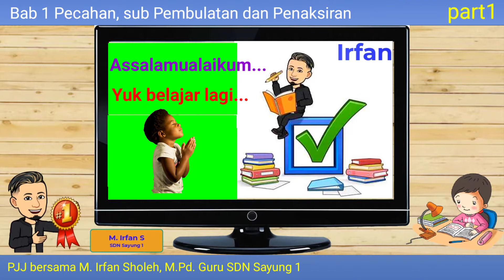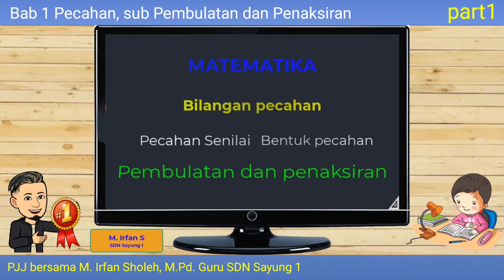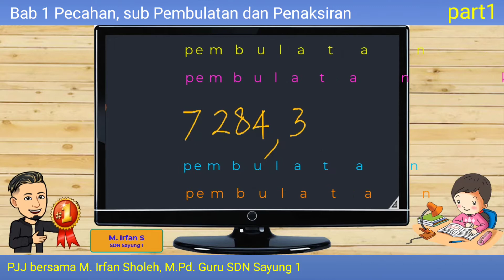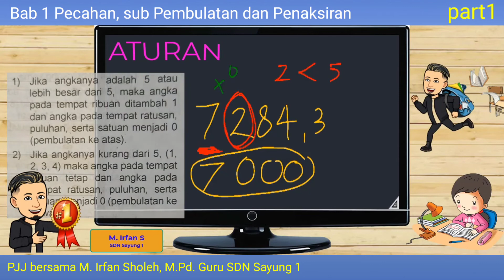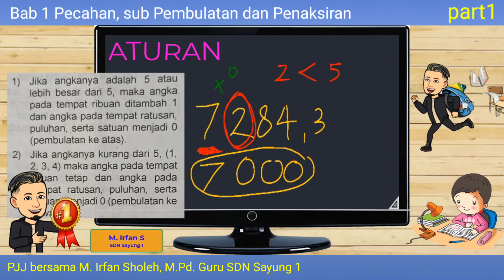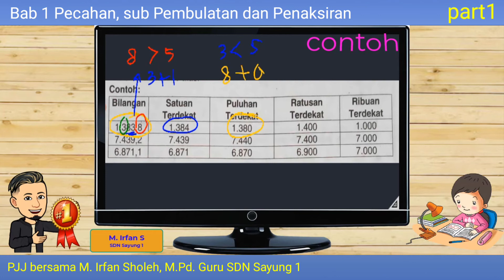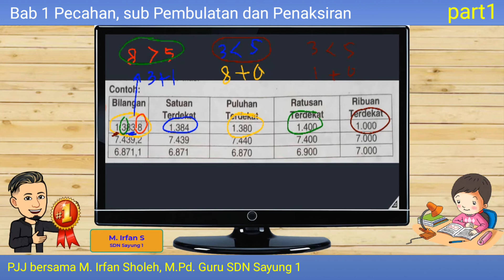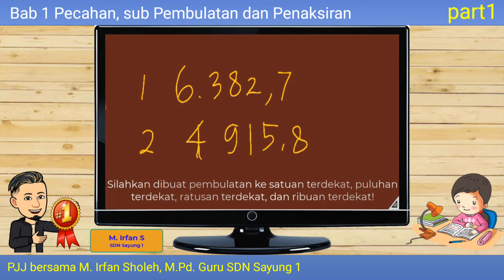Pembulatan dan penaksiran part1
pembulatan dan penaksiran,
taksiran,
pembulatan ke satuan terdekat,
pembulatan ke puluhan terdekat,
pembulatan ke ratusan terdekat,
pembulatan ke ribuan terdekat,
menaksir hasil operasi hitung,
menaksir hasil operasi penjumlahan dan pengurangan,
menaksir hasil operasi perkalian dan pembagian,
menaksir hasil operasi penjumlahan,
menaksir hasil operasi pengurangan,
menaksir hasil operasi perkalian,
menaksir hasil operasi pembagian,
hasil operasi hitung,
operasi hitung,
membulatkan hasil operasi hitung,
menaksir harga sekumpulan barang, membulatkan operasi hitung,

Lihat juga video lainnya:
Link Video Pembelajaran
Bab 6 Pengukuran Sudut ll part1 Menentukan besar sudut dengan satuan tidak baku dan satuan derajat

Semoga bermanfaat